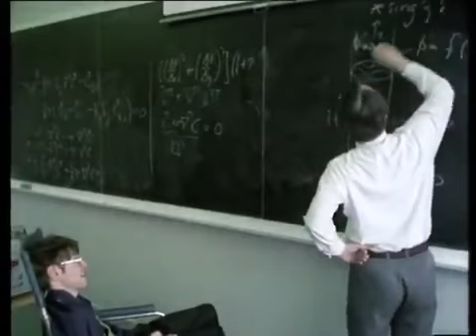Doctor Stephen Hawking in 1977.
Archive found at BBC